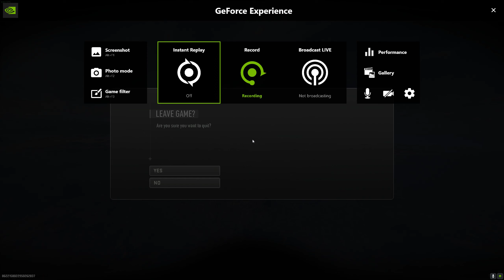Gameplay 93 DMZ Exfil streak - 4K - Ultra Graphics -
i9-13900KF
RTX-4070
LelikVAM Not A Gamer
Get ready to immerse yourself in the adrenaline-pumping world of Call of Duty: DMZ! Join us on an exhilarating online gaming journey as we dive into the heart of this action-packed multiplayer experience. In this captivating title, we take on the role of skilled soldiers, navigating through a war-torn demilitarized zone, facing off against rival players from around the globe.

In our channel, you'll witness jaw-dropping gameplay footage showcasing intense firefights, strategic maneuvers, and breathtaking killstreaks. We've honed our gaming skills and developed a unique playstyle that keeps us one step ahead of our opponents.

As we delve deeper into the game's intricacies, we'll share expert tips and tricks, loadout recommendations, and strategies that can give you the edge you need to dominate the battlefield. Moreover, our vibrant and engaging community ensures that there's never a dull moment as we engage in friendly banter, discuss tactics, and welcome new players to our squad.

So, if you're a true gaming enthusiast and crave action-packed shooter experiences, hit that subscribe button, ring the notification bell, and join us on this epic journey through Call of Duty: DMZ. Let's create unforgettable memories together and conquer the virtual battlefield like never before!